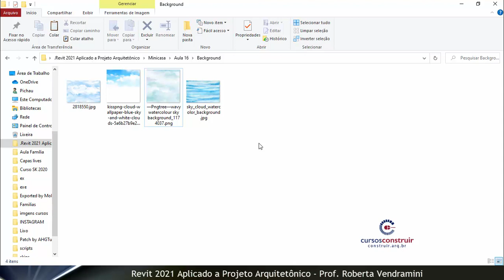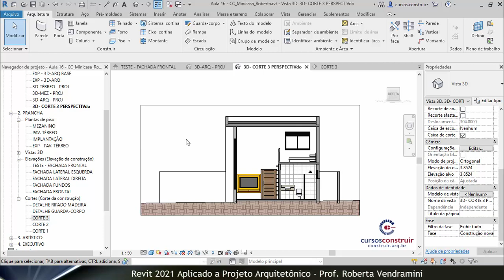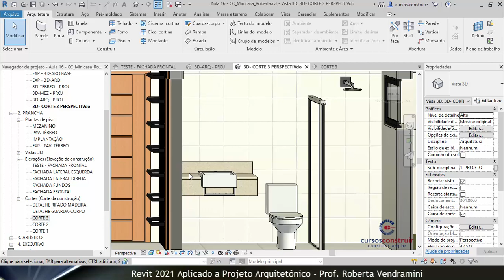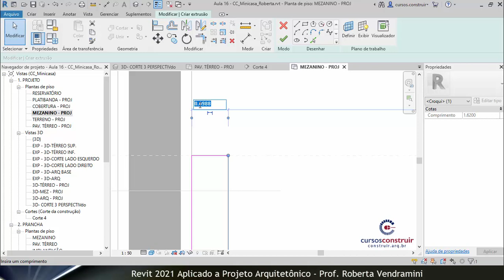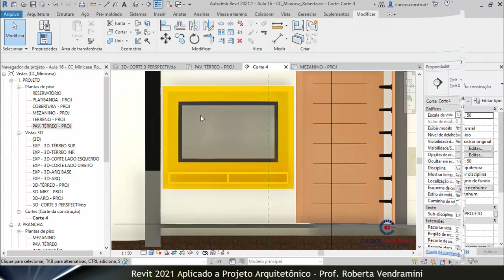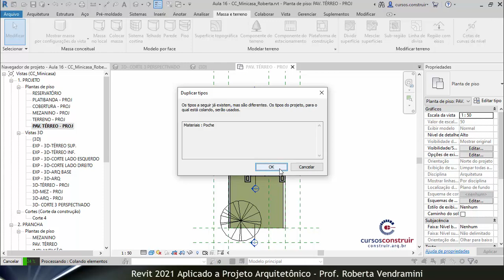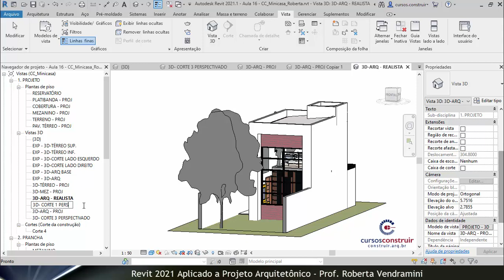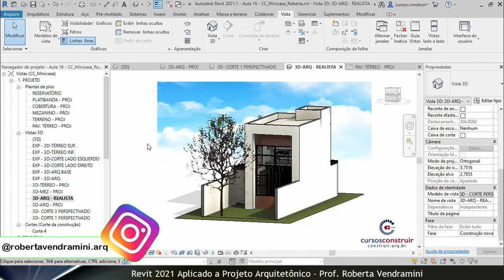16/20 Revit 2021: Cortes em perspectiva + Decalque Corinthias e Palmeiras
1. Link para se inscrever no curso completo gratuitamente e baixar os arquivos: